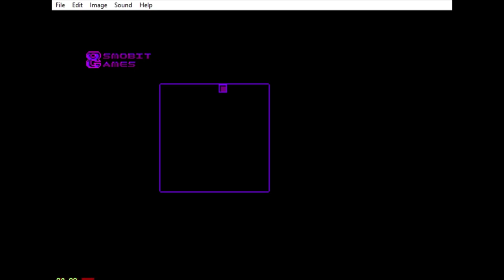Ludic Break the Loop / Osmobit Games [ CPCRetroDev 2019 Trailer ]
Game: Ludic Break the Loop
By: Osmobit Games